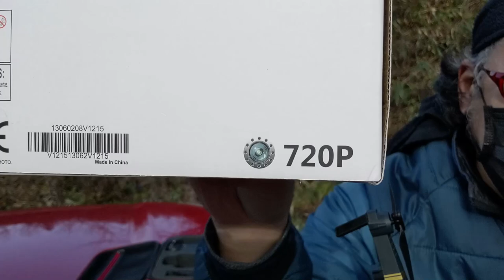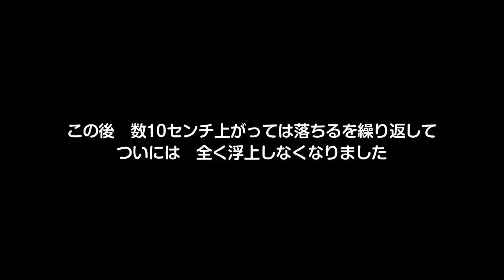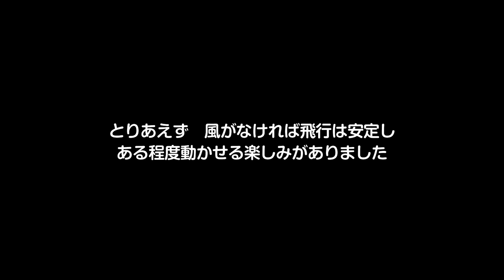MAVIC PROクローンのドローンを飛ばしてみる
今回は頂き物のドローンの開封&動作確認の動画になります。
（案件ではありません）BanggoodやWishなど中華系の怪しい通販サイトで
5～6千円で売られているこのドローン。果たしてそのスペックは？
どれくらい飛ぶの？カメラの映像のクオリティは？
検証します。

BGM・SE
YouTubeオーディオライブラリー

ドローン MAVIC PROクローン